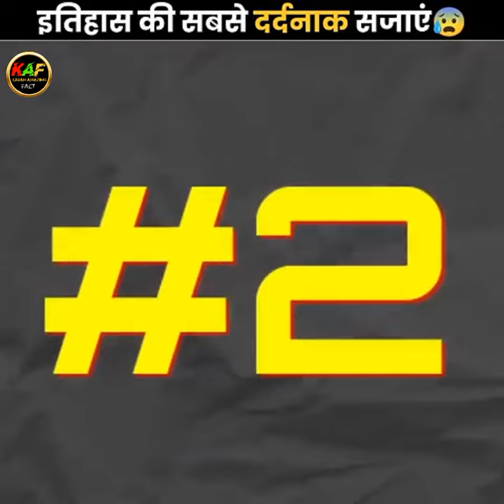इतिहास की सबसे 😱दर्दनाक सजाएं ।WorstPunishment In Human History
इतिहास की सबसे दर्दनाक सजाएं ।Worst
Punishment In Human History

history documentary worst punishments amazing facts iron maiden songs iron maiden official video steve harris Iron maiden worst punishments in the history of mankind Worst punishment bruce dickinson horror movies full movies new horror movies Horror movie best horror movies Ajju bhai face reveal total gaming face reveal

cartoon
experiment
iron iron man
ronaldo ki videos
safa video
SCorpio
shandar song
1000 gk question
2024 ke nav ka gana
aarti
acche tiktokair hostess vlog
amazing facts
amir majid
anaya
animal full movie 2023
animal song
apple watch ultra pro max
avengers
b praak songs
baby serial
bade bacchon ka cartoonbageshwar dham ke geet
bajrang dal song
bam bam bhole bam bam bhole
bate ye kabhi na tu bhulna
best friend ka drawing
bholenath ki shaadi
bhoot
bhoot wala bhoot wala bhoot wala
bts
buddhist monk movie
chhota comedy
chhotu dadachicken aloo pulao recipe
cid
dance songs
drive movie
drum box ki video
english speaking best app
fish
fish tank
flying butterfly
franklin
gadar 2 film
ganagana gana gana gana gana gana gana gana
goku
granny
granny game video
gulabi sharara reels
ham dudh pienge
hindi movie
hindi song
horror movie
horror video
i was never there x under the influenceias marriage
kattar muslim
kawasaki ninja h2r
keerthy suresh ki picture
khali khali
khane peene wala
khoon mein pump
kite shots
koka mankirt aulakh
machhali wala
main shrabi nahin mujhko botal na do
mani merajmayi re episode 2
mini dirt bike price
money investment tips
new song
news live today
paisa song
pehle bhi main
prem mandir
priyal dushyant
ram mandir
ram siya ka
arangilo maro dholna dj dance
respect 00
roina jo yaad meri full song
sajan sajan teri dulhan
santa bhoot
school videos
shailendra ka video
short video
smart watch
smile wala tiktok
Song
sOund class 9sOurav joshi video
south movie
speaker
story
Sunscreen
tejasswi prakash
thar of loading
toji
top 10 indian actress
tractor ka mukabalatractor ka mukabala